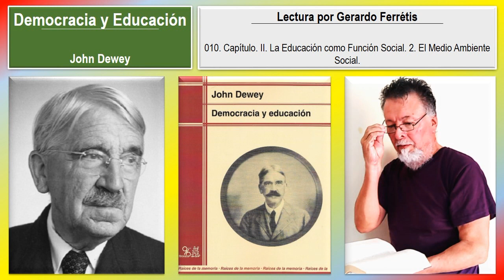Democracia y Educación. 010. Capítulo II. 2. El Medio Ambiente Social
Democracia y Educación. John Dewey.
Democracia y Educación. John Dewey. 010. Capítulo. II. La Educación como Función Social. 2. El Medio Ambiente Social.